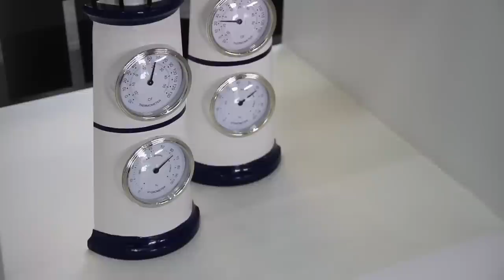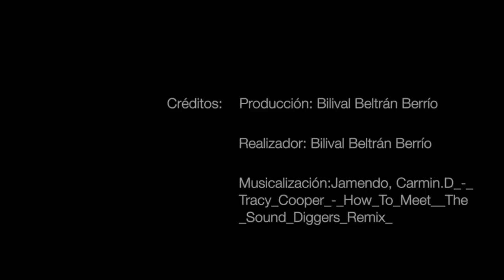Fernando García y las tendencias de decoración para el 2014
Todo lo que tiene que ver con el mar, la tendencia mediterránea y marina; además de los muebles de terraza son algunos de los consejos que el diseñador de interiores Fernando García nos da para este 2014.